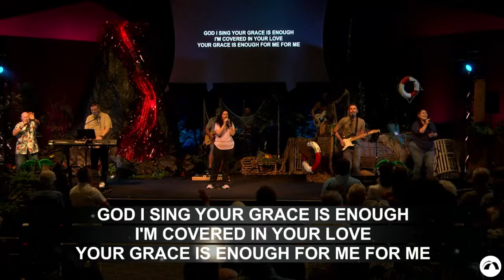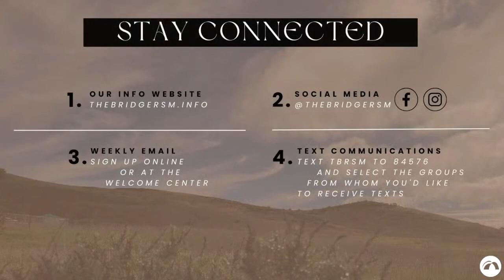Copy of The Bridge Online | 07-16-23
Sunday Worship Day from The Bridge Church in RSM, CA

Who's Jesus? -